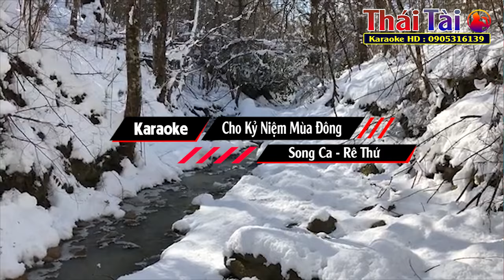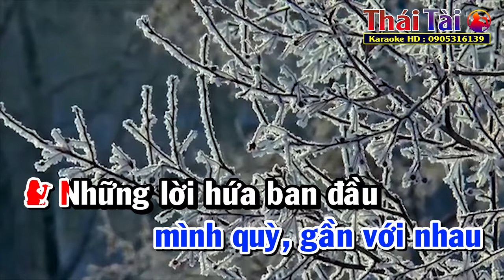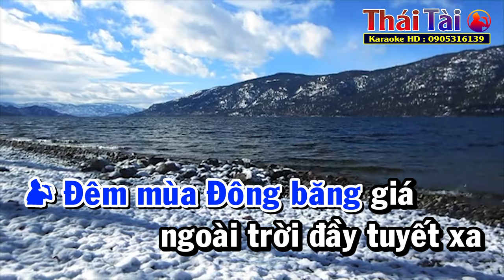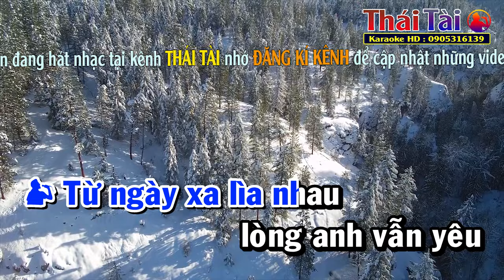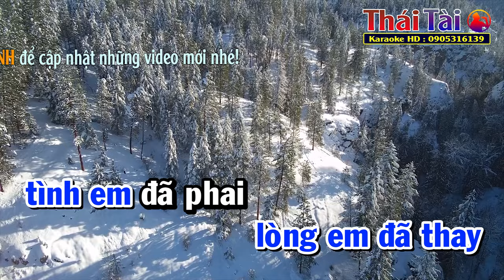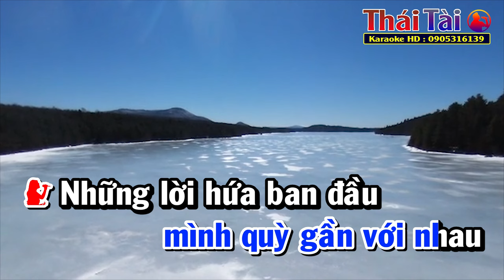Cho Kỷ Niệm Mùa Đông Karaoke Song Ca | Thái Tài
►Bài hát : Cho Kỷ Niệm Mùa Đông
►Sáng tác : Anh Bằng
❖▬▬▬▬▬▬▬▬▬▬ஜ۩۞۩ஜ▬▬▬▬▬▬▬▬▬▬❖